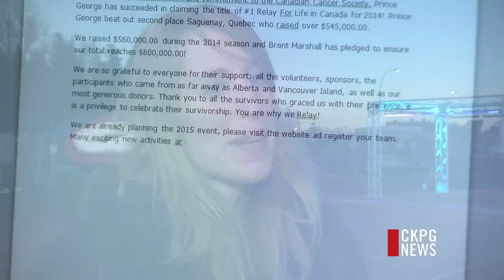Relay for Life Grabs #1 Fundraising Title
Fantastic news from the Canadian Cancer Society today. The Prince George 24 Hour Relay for Life is officially the Number One Relay For Life in Canada, after raising $560,000 during the 2014 season. That number is expected to grow to $600,000 thanks to a generous $40,000 donation. In second place is Saguenay, Quebec, which raised over $545,000. This year in Prince George, 184 volunteers, 145 teams and 1,450 participants helped contribute to the success of the relay at Masich Place. Relay organizers say Marshall made a personal commitment to ensure the relay reaches the $600,000 mark this year. The Team Lead, for the local Relay For Life Helen Owen had promised to shave her head if the total came to $600,000. As a result, she plans to do so at an upcoming event which will also launch the 2015 Relay for Life.